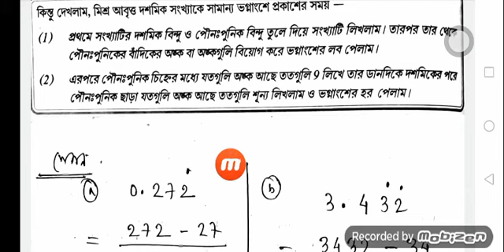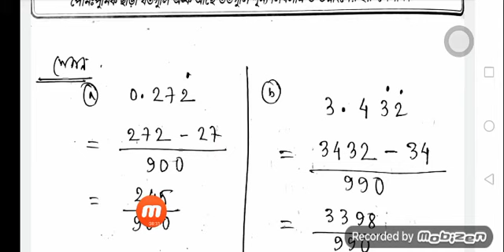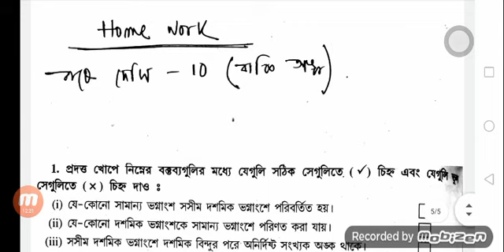Class VI MATHEMATICS